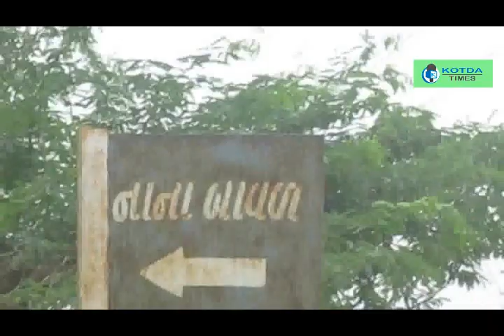आदिवासी सींगिंग स्टार के फ़ाइनल में आई यह है नाना बावल की डाभी ज्योत्सना